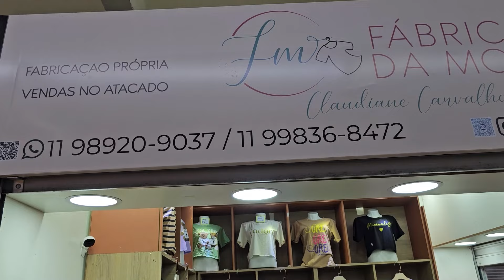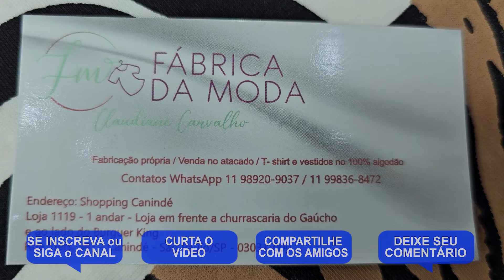Imperdível! 😊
Imperdível essa loja no Brás. Sua Curtida é tão legal!

✨T-shirteria
✨Tudo no 100% algodão
✨Fabricação Própria 🧵🪡
✨Somente atacado
Rua Tiers, 341 - Canindé Brás -  São Paulo/SP